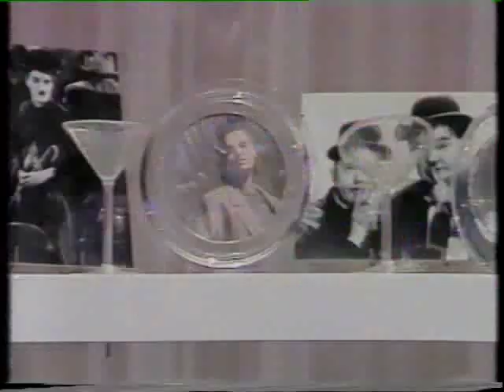Wayne Dobson's Cocktail Hour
Wow, mega rare, this is Wayne Dobson playing a cocktail maker on the Joe Longthorne show.  A masterclass on how to incorporate magic into any situation.